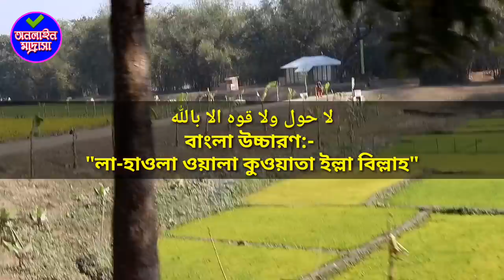এই দোয়াটি 99 রোগের মহৌষধ! | A powerful prayer to cure 99 diseases | ISLAMIC TALKS #160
এই ভিডিওটি ১০০% কপিরাইট ফ্রি আলহামদুলিল্লাহ! কপি করতে পারবেন, শুধুমাত্র ইসলাম প্রচারের' উদ্দেশ্যে। জাযাকাল্লাহ খায়ের)

Assalamu Alaikum Dear Friends, We have prayed on different occasions. We all pray that we will pass the work that is good for our work, so we pray and pray for blessings. We continuously continuously tell you about the different blessings in this video. Prayers have been discussed which will cure #99 diseases, which will be cured It is said that this prayer is a great medicine for 99 diseases and a very strong hearted friend. If you read this prayer regularly, Inshallah will not be able to do it, but surely you will have to believe in the heart. Hope you will benefit from this video Thank you.